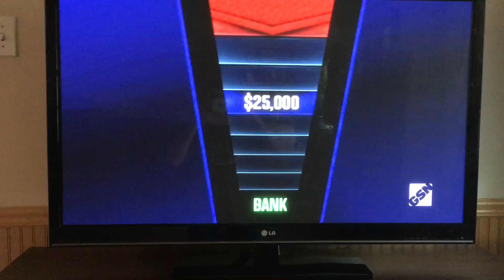GSN The Chase USA: SUPER OFFER 2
The Beast offers the contestant the Super Offer of $185,000. Tempting offer, it's the second highest super offer the beast has offered. The first highest was $200,000, but that's another episode.